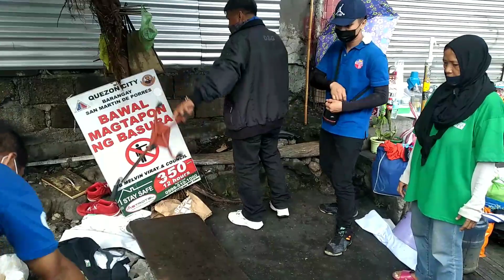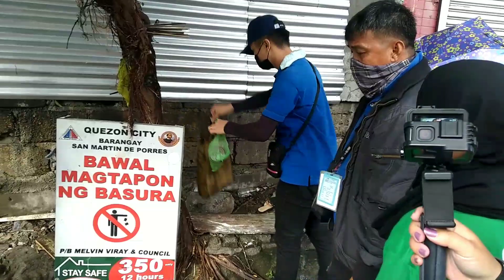ABANDONADONG TRAK GINAWANG KWARTO AT TAMBAKAN HULI SA AKTO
Hello everyone this is my channel ManagerTV.

Hope to see you again to my next video.

Kung sakali po na my offended scene dito sa video na ito, please please forgive us.